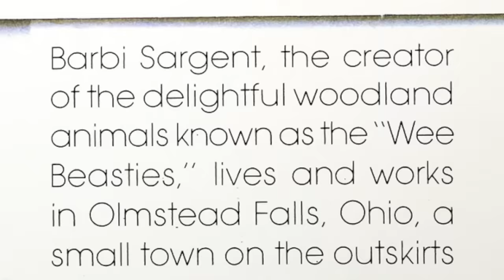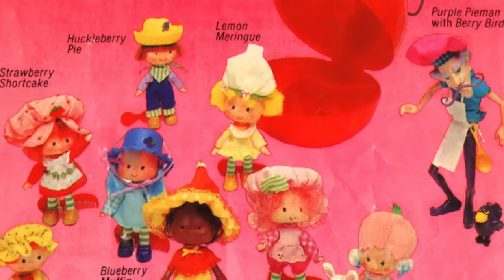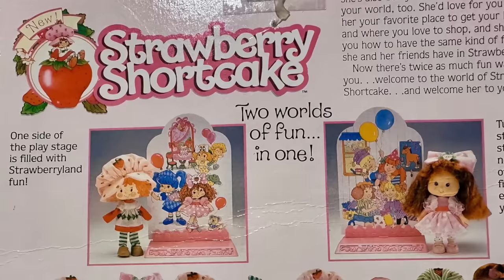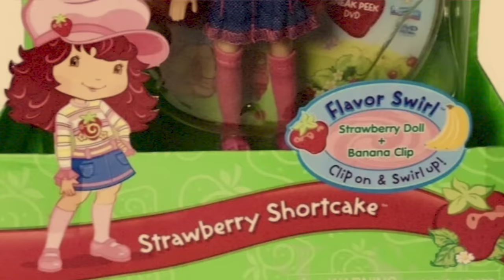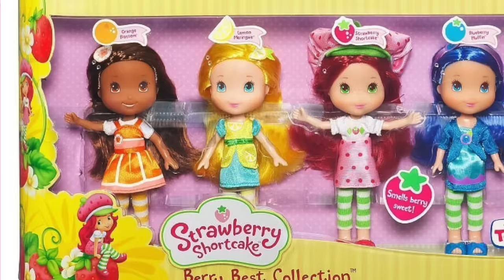LA HISTORIA DE STRAWBERRY SHORTCAKE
𝕀𝕟𝕤𝕥𝕒𝕘𝕣𝕒𝕞 MIS JUGUETES

𝕄𝕚 𝕔𝕒𝕟𝕒𝕝 𝕖𝕤𝕥𝕒 𝕔𝕣𝕖𝕒𝕕𝕠 𝕡𝕒𝕣𝕒 𝕔𝕠𝕝𝕖𝕔𝕔𝕚𝕠𝕟𝕚𝕤𝕥𝕒𝕤 𝕒𝕕𝕦𝕝𝕥𝕠𝕤 𝕕𝕖 𝕛𝕦𝕘𝕦𝕖𝕥𝕖𝕤.
ℕ𝕠 𝕖𝕤 𝕞𝕚 𝕣𝕖𝕤𝕡𝕠𝕟𝕤𝕒𝕓𝕚𝕝𝕚𝕕𝕒𝕕 𝕤𝕚 𝕞𝕚 𝕧𝕠𝕔𝕒𝕓𝕦𝕝𝕒𝕣𝕚𝕠 𝕠 𝕔𝕠𝕟𝕥𝕖𝕟𝕚𝕕𝕠 𝕥𝕖 𝕣𝕖𝕤𝕦𝕝𝕥𝕒 𝕠𝕗𝕖𝕟𝕤𝕚𝕧𝕠.
𝔼𝕟 𝕐𝕠𝕦𝕥𝕦𝕓𝕖 𝕖𝕩𝕚𝕤𝕥𝕖𝕟 𝕞𝕦𝕔𝕙𝕠𝕤 𝕔𝕒𝕟𝕒𝕝𝕖𝕤 𝕢𝕦𝕖 𝕡𝕠𝕕𝕣í𝕒𝕟 𝕤𝕖𝕣 𝕞𝕒𝕤 𝕕𝕚𝕘𝕖𝕣𝕚𝕓𝕝𝕖𝕤 𝕖𝕟 𝕔𝕒𝕤𝕠 𝕕𝕖 𝕢𝕦𝕖 𝕞𝕚𝕤 𝕧𝕚𝕕𝕖𝕠𝕤 𝕥𝕖 𝕞𝕠𝕝𝕖𝕤𝕥𝕖𝕟.